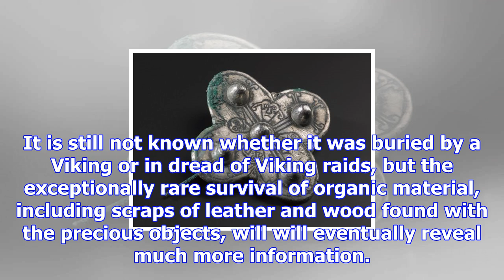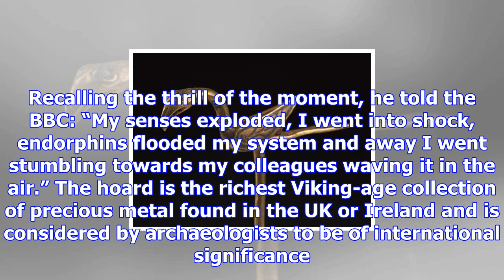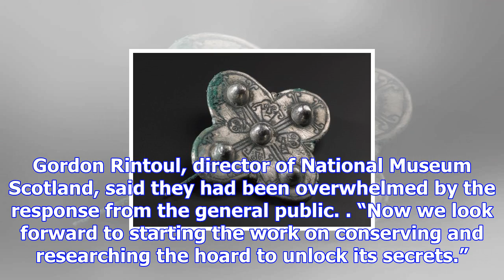Galloway viking hoard acquired by national museums of scotland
The spectacular Galloway Viking Hoard has been acquired by National Museums Scotland after raising a...